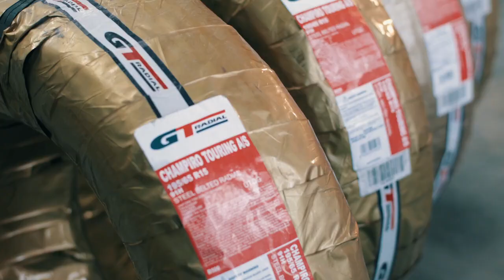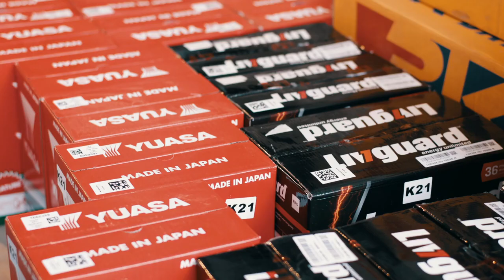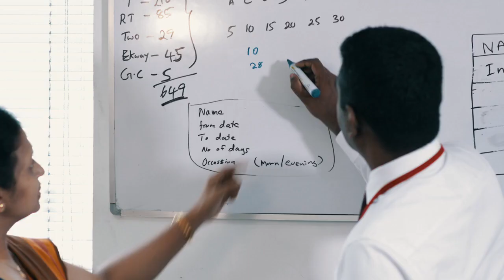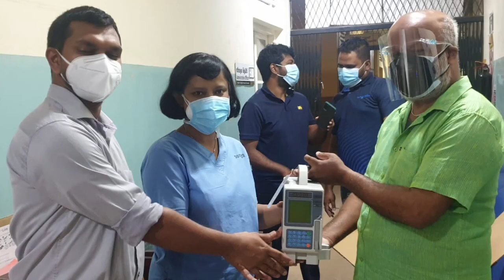Corporate Video Douglas & Sons Pvt Ltd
Douglas & Sons (Pvt) Ltd was incorporated on 8th January 1980, and started its commercial operations in July 1986, with their office and showroom at No. 221, Panchikawatte Road, Colombo 10. Popularly known as DSL among the trade partners and customers, Douglas & Sons (Pvt) Ltd is the founder member company in DSL Group of Companies. DSL celebrated 25 years of triumphant success, the “Silver Jubilee”, in 2011. We are a professional marketing company, employing a vastly experienced, dynamic field sales force and have over 3,500 Dealers Island wide. The company has its own fleet of delivery lorries, the largest fleet owned by any auto-parts company in Sri Lanka. In addition, it also interacts with more than 1,350 prominent garages throughout the country. DSL is equipped with three warehouse complexes, all just less than 10 km from Colombo.